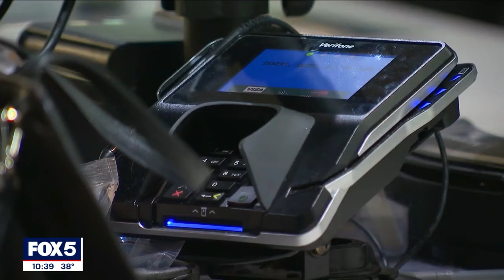Clamp down on credit card late fees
FOX 5 NY's Kendall Green reports.